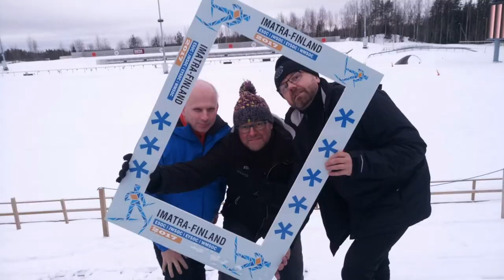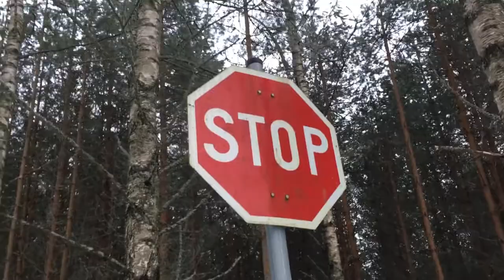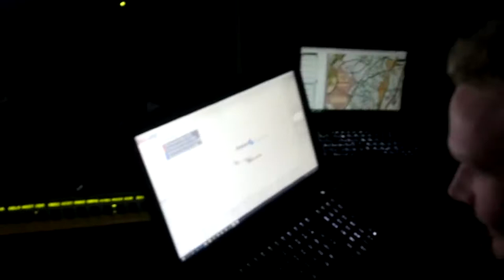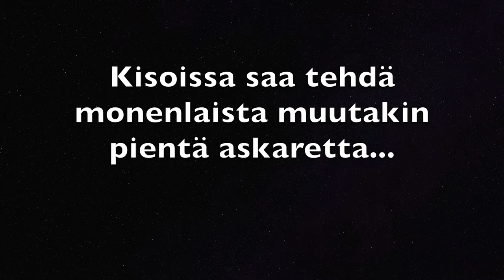MakingOF IMATRA ESOC2017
Hiihtosuunnistuksen EM-kilpailut Imatralla - behind the scenes